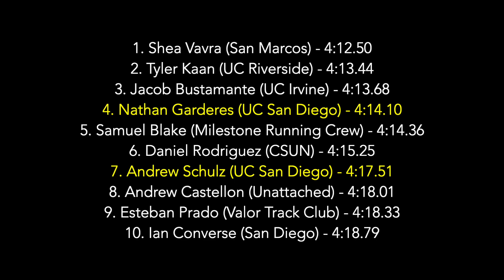2023 UCI Steve Scott Invite - m1mi Invite H2